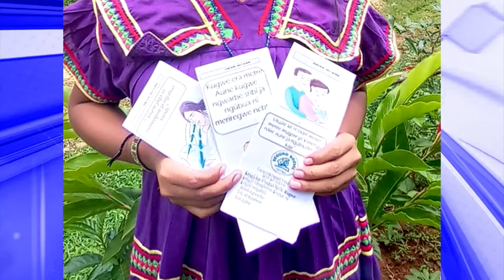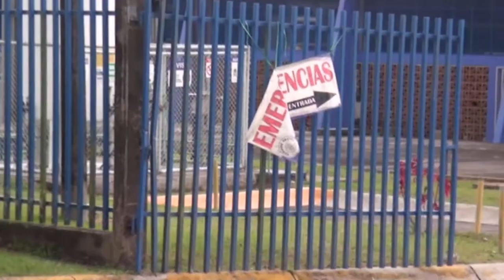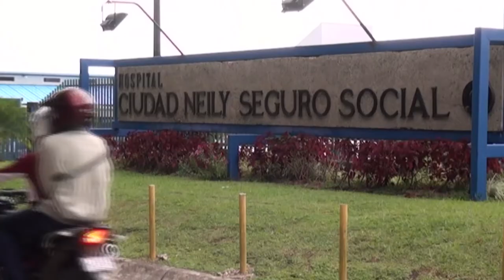Hospital de Ciudad Neily cuenta con cama eléctrica especial para partos 1